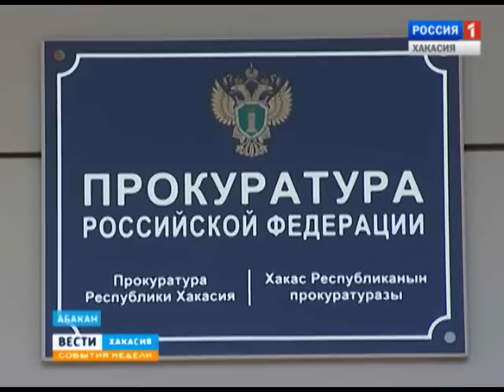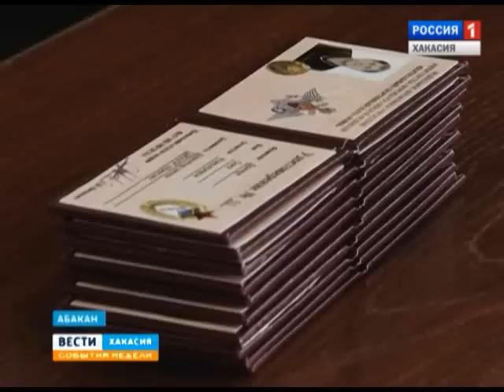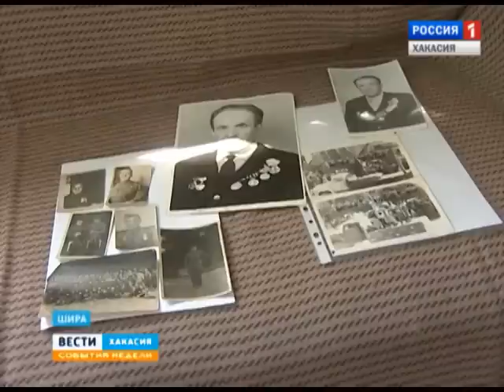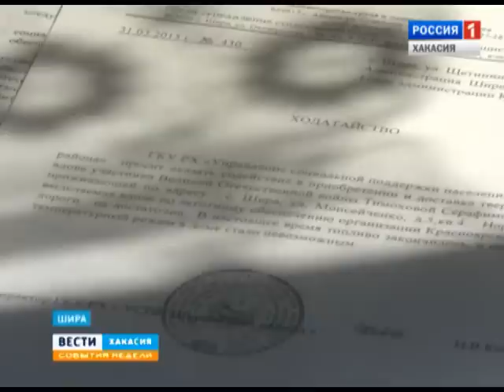СОБЫТИЯ НЕДЕЛИ 12 04 2015